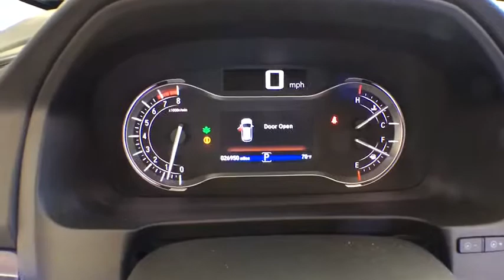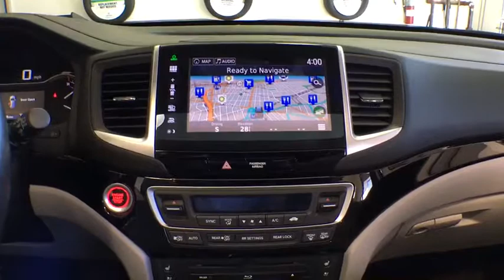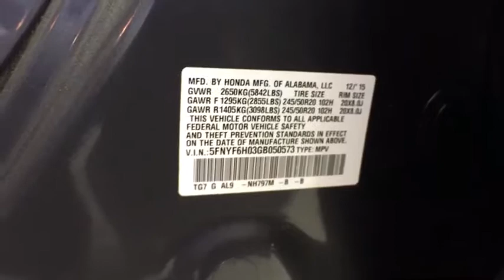2016 Honda Pilot Woodside, Queens, Manhattan, Whitestone, Brooklyn, NY 172714T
2016 Honda Pilot

Paragon Honda
57-02 Northern Blvd